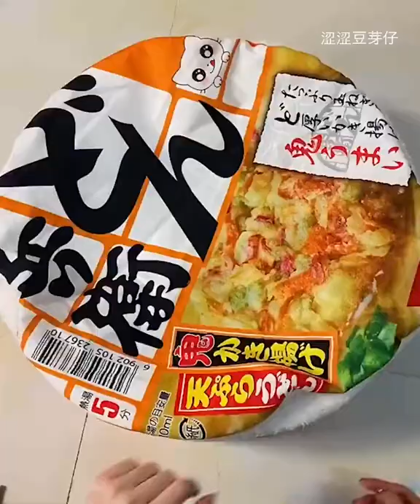Cat | Cats | Meows Lovers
Cats Lovers | Meows Lovers | Cats | Meows | Cats Shorts